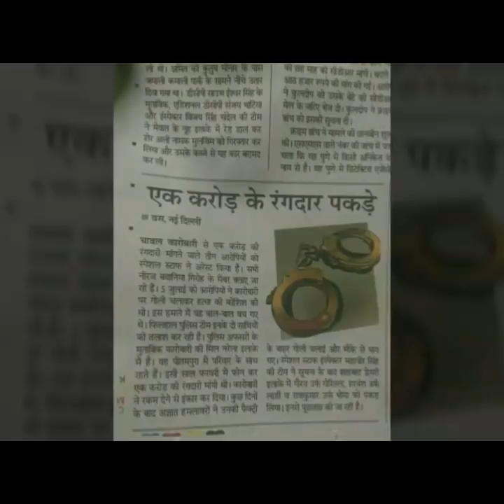|| Neeraj Bawana || Lander bana Diye ||